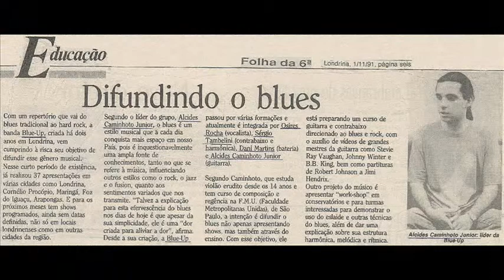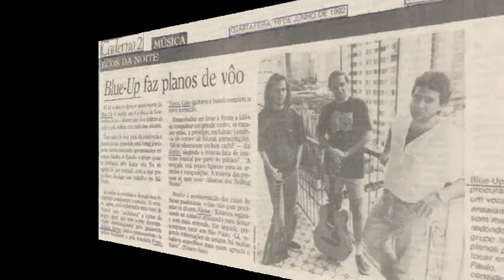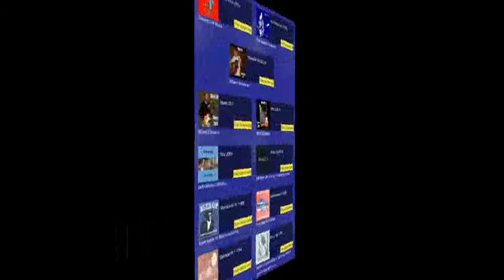Blue-Up - 2012 - Everyday I Have The Blues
Blue-Up version of a blues classic. Recorded 2012.